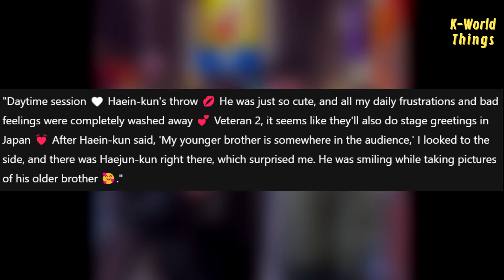Jung Haein was really like a lost puppy at Japan fanmeeting🥰 The way he always take care of his bro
Today, Jung Haein held his fanmeeting in Japan, named Falling with you.  And of course, Haein looks so handsome as always. Not to mention that he’s so cute from every angle, like there's no bad side! Every shot just makes him look even cuter!  He’s literally like a lost cute puppy.

At the event, Jung Haein also said that his brother is somewhere in the audience, and when an OP looked to the side, Haejun was there and smiling while taking pictures of his older brother. Haein’s relationship with his brother is really wholesome.